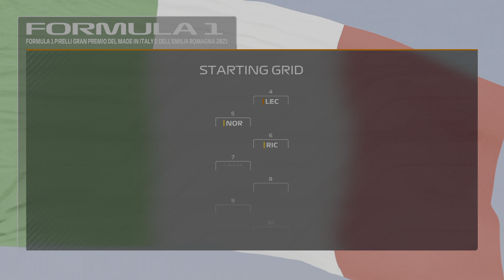Track Limits Ruined My 100% Race at Imola - F1 2021 MyTeam Cockpit View Gameplay